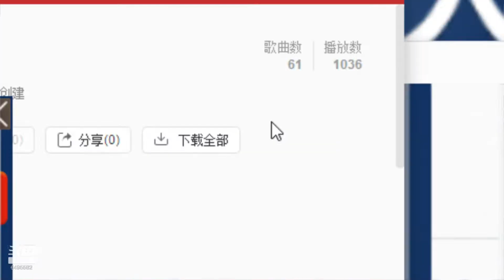斗鱼douyu Chance喵 20200603（2）